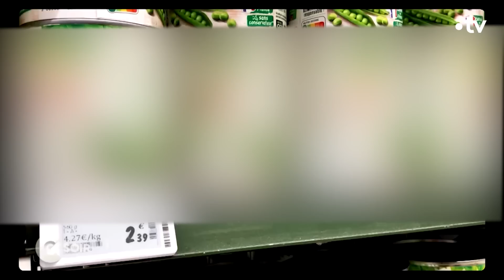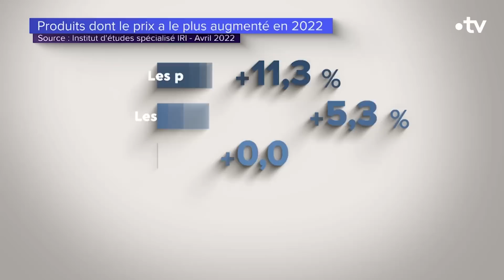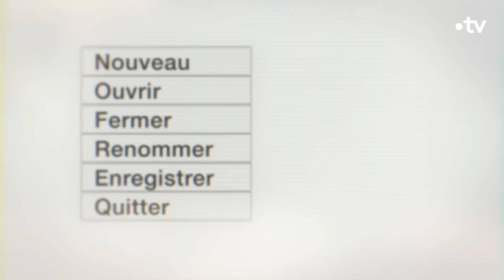Faut-il apprendre à nous DÉMONDIALISER ? - C Ce soir du 12 mai 2022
Pour voir la suite du débat 👉 il est encore disponible en podcast !

C’est un mot inquiétant que l’on croyait disparu de notre
actualité...L’inflation est de retour et à en croire les
économistes pour très longtemps... Une inflation nourrie par les trois grandes crises de notre temps : crise sanitaire, crise climatique, crise militaire...
Trois crises qui ont également mis en lumière des
interdépendances qui désormais nous mettent en
danger et qui, il n’y a pas si longtemps, étaient censées
apporter paix et prospérité. Une inflation qui s’envole et une mondialisation coupable, le vent est-il en train de tourner ? Est-ce qu’on entre dans un nouveau monde ?

Avec :
➤ Sylvie Brunel / Géographe
➤ Sébastien Jean / Économiste
➤ Élie Cohen / Économiste
➤ Béatrice Giblin / Géographe
➤ Arnaud Montebourg / Entrepreneur
➤ Louis Schweitzer / Ancien PDG de Renault

C'est l'été et je suis à peu près certaine que personne ne va lire la description donc n'hésitez à mettre votre parfum préféré de glaces en commentaire si c'est le cas. Vous êtes les vrais.